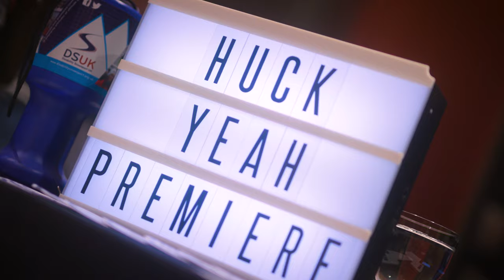The Revelstoke Diaries & Huck Yeah! UK Premiere 2020 | Holmlands Events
On Friday 2nd October 2020, Holmlands were proud to present the UK Premiere's of Matchstick Productions, "Huck Yeah!" and Holmlands latest film project "The Revelstoke Diaries" at the luxurious Soho Hotel in Central London.

In a socially distanced event, with strict safety measures and restrictions in place, we welcomed a reduced capacity crowd to enjoy some escapism from 2020 with so big screen ski movie action – including a prize draw give away and red carpet photography – in a unique event experience.

With face masks on, we kick started the night with the first big screen showing of "The Revelstoke Diaries" in the UK, a film that goes behind the scenes of life in Revelstoke, British Columbia, Canada as a new winter begins. Speaking with local members of the Revelstoke community, who reflect different aspects of mountain life, we take a twist on the traditional ski movie format – adding our own stamp to the genre.

Followed by Matchstick Productions “Huck Yeah!”, our audience were transported from the screening room to the slopes – in a ski film that’s packed with the best skiers in the world charging hard and having fun in some of the most spectacular locations. Featuring Hoji, Sam Kuch, Bobby Brown and the breakout girl posse “The Blondes,” have the time of their lives shredding and stomping.

With the global shut-down of the pandemic, we are reminded how important it is to spend time outdoors with friends having fun and hope our screening provided some relief from these troubling times, if only for an few hours.